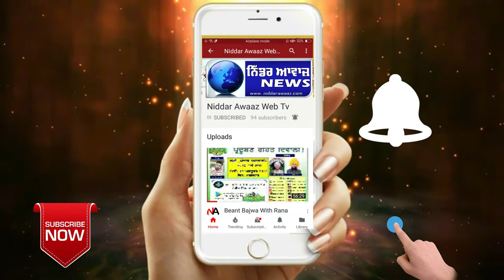1000 ਨਸ਼ੀਲੀਆਂ ਗੋਲੀਆਂ ਸਮੇਤ ਦੋ ਵਿਅਕਤੀ ਗ੍ਰਿਫ਼ਤਾਰ Niddar Awaaz News